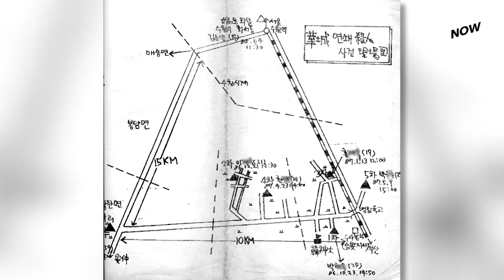Serial killer who inspired the movie 'Memories of Murder' identified after 30 years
The suspect of South Korea's worst serial murder case has been identified after decades of futile searching.
A man in his 50s, who is now in jail, has been identified as the prime suspect of the "Hwaseong murders" that has remained unsolved for about 30 years.
The Hwaseong murders are a serial murder case of 10 women who were raped and brutally killed in rural villages of Hwaseong, south of Seoul, between 1986 and 1991.